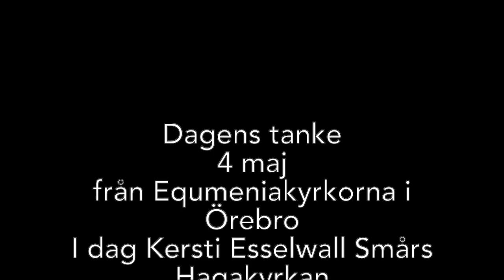4 maj dagens tanke Kersti Esselwall Smårs